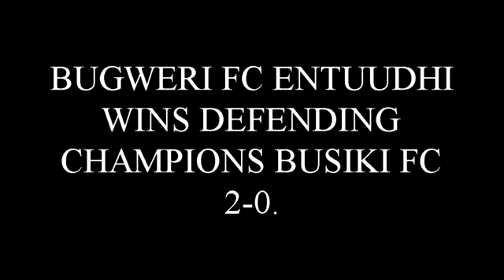KYABAZINGA FLAGS OFF 7th EDITION OF MTN BUSOGA MASAZA CUP FOOTBALL TOURNAMENT 2024.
Bugweri FC Entuudhi (2) – Busiki FC (0)

Peter Calvin’s goal in the 57th minute of the second half of the opening game of the MTN Busoga Masaza Cup 2024 tournament helped his team, Bugweri FC Entuudhi, seal an opening day victory.

Busiki FC, the defending champions in last year’s MTN Masaza cup who were also visitors at Bugweri district playground were beaten by Bugweri Entuudhi 2-0 in a heated game at Bugweri district headquarter playground on August 3rd.

Kyabazinga of Busoga William Gabula Nadiope IV flagged off the game that was watched by thousands of his subjects.

The Kyabazinga who arrived at about 3:30pm, flagged off the opening game alongside Busoga Kingdom’s 2nd deputy Prime Minister Owek. Alhaj Osman Ahmed Noor, Issabalangira of Busoga Prince Samuel Zirabamuzale Nkuutu, Kyabazinga Affairs Minister Yudaya Babirye, Culture Minister Richard Mafumo, Minister of State for Youth James Mukembo, Sports Minister Amin Bbosa, Royal Chiefs and MTN Uganda officials among others.

Upon arrival, Kyabazinga majestically walked around the playground as he waved to his subjects who had turned up to watch the game.

The Monarch took to the centre and first displayed his impressive skills by kicking the ball, receiving applause from his subjects.

He watched the opening match of the tournament that will see the 14 counties of Busoga Kingdom face-off at various playgrounds in all chiefdoms.

Both teams exhibited talent but Busiki’s morale declined after their own, Fahad Mukose, scored an own goal in the 36th minute of first half placing the home team Bugweri Entuudhi in the lead with a score of 1-0.

In the second half, Peter Calvin scored the second goal for Bugweri in the 57th minute attracting applause and cheer from supporters who were closely watching the game.

The match ended in a 2-0 win in favour of Bugweri Entuudhi, against Busiki.

Alhaj Osman Ahmed Noor commended the soccer fans for gracing the game in large numbers.

He also hailed main sponsors MTN Uganda and other sponsors like Nile Breweries for sponsoring the Masaza tournament.

Action will resume again this Saturday August 10th when Bukono takes on Bugabula at Ivukula sub county playground, Luuka Vs Kigulu at Kiyunga Saza ground and Bukooli Namayingo Vs Butembe at Namayingo P/S ground.

On Sunday August 11th, Budiope will lock horns with Bulamoji at Irundu P/S ground and Bunha will take on Bukooli Bugiri at Buluuba Hospital ground.   -End-